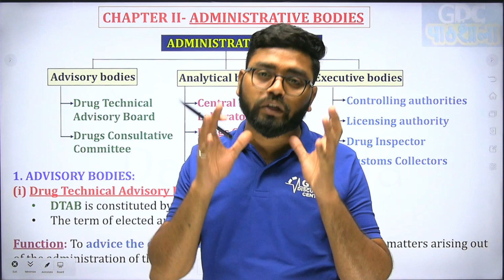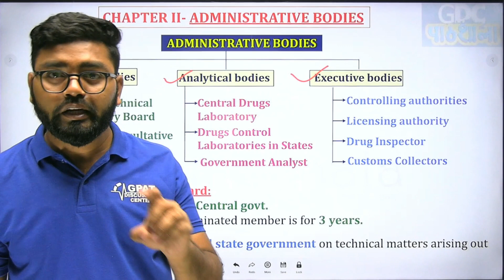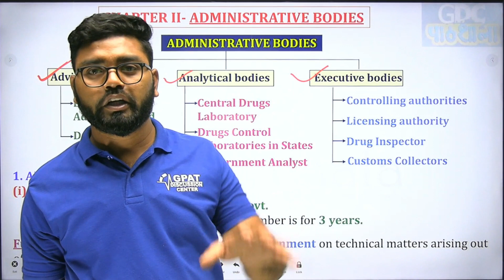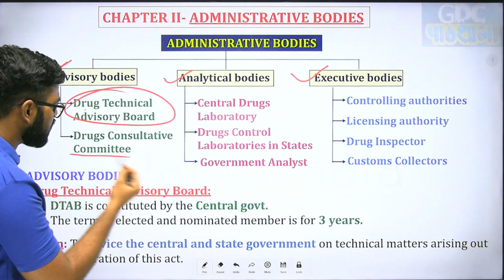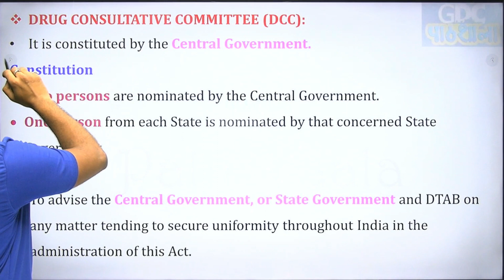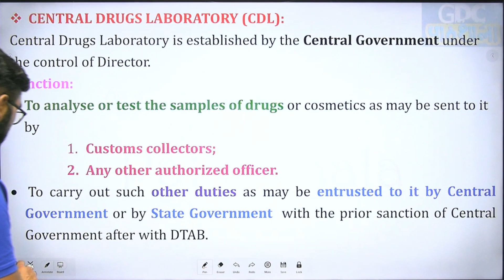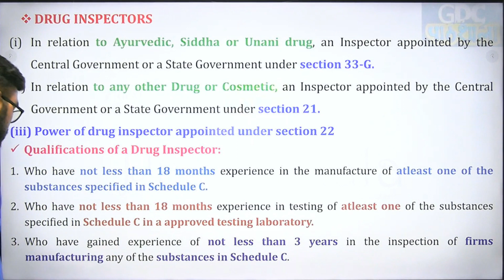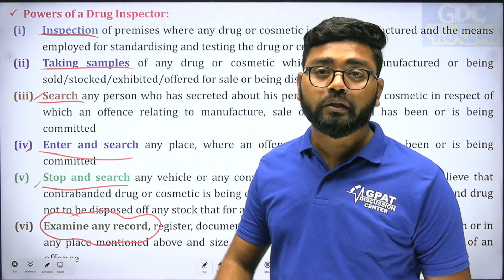Drug and Cosmetic act| Chapter- 3 | L-3 | Pharmacy law & ethics | D- Pharm- 2nd Year